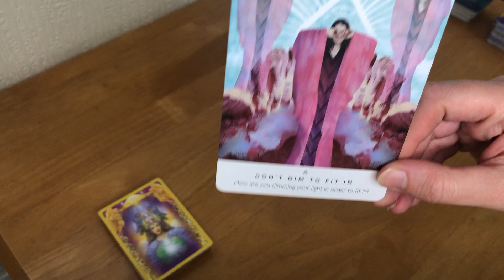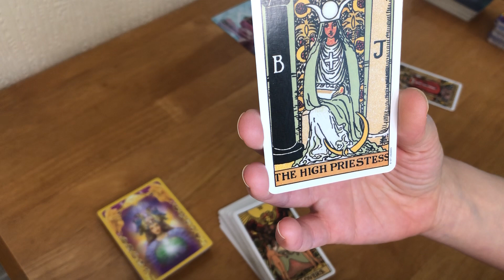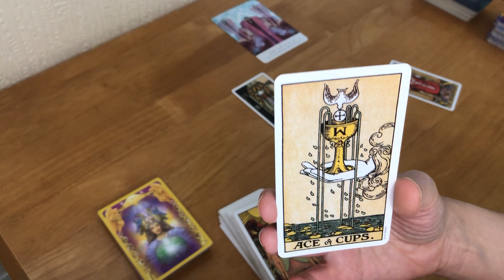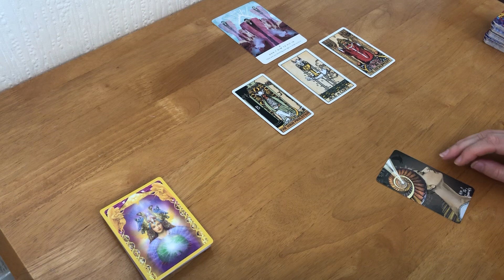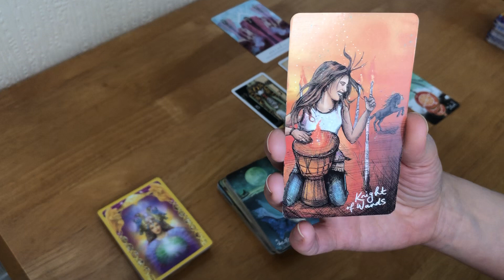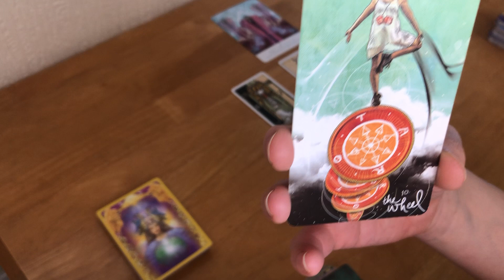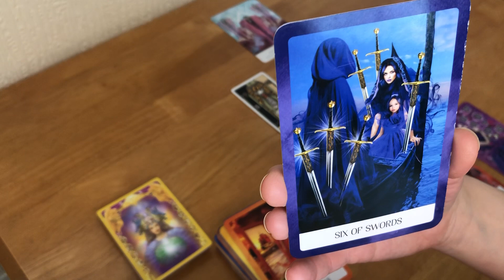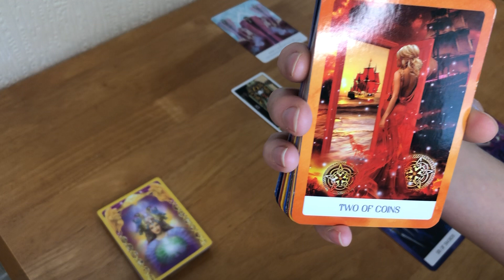Pisces Tarot Reading *MOVE AWAY FROM THINGS IN YOUR LIFE TO CHANGE YOUR LIFE *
*MOVE AWAY FROM THINGS IN YOUR LIFE TO CHANGE YOUR LIFE *

Collective reading for a Pisces sun, moon and rising
Take what resonates and leave the rest for another Pisces

Last week's reading

Don’t forget to check out the Daily Tarot readings too.

Rachel x